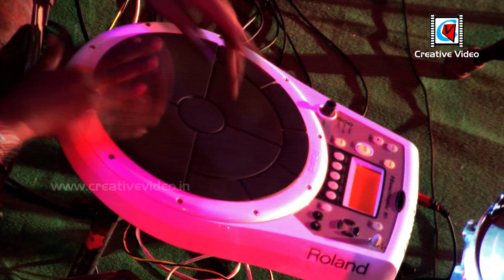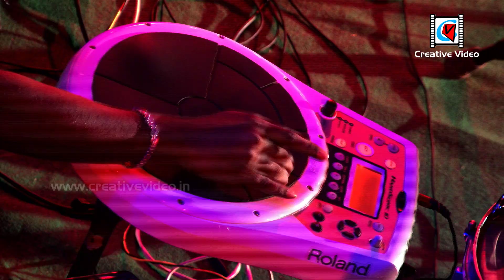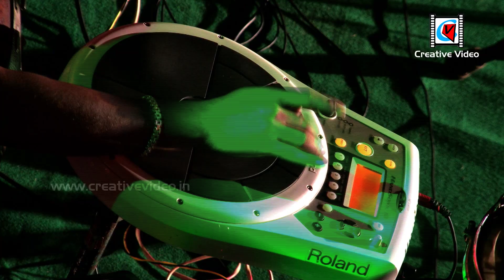Kuch Kuch Hota Hai | Shahrukh, Kajol, Rani | Alka Yagnik | Hindi Romantic Song | Live Singing#Arpita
Camera & Led Wall   - Creative Video: Kolkata (W.B)  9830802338